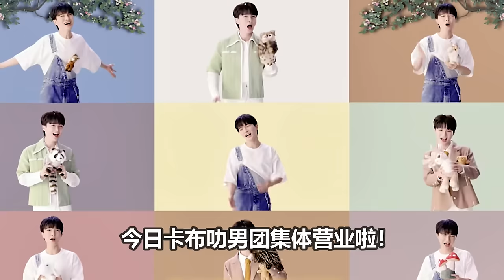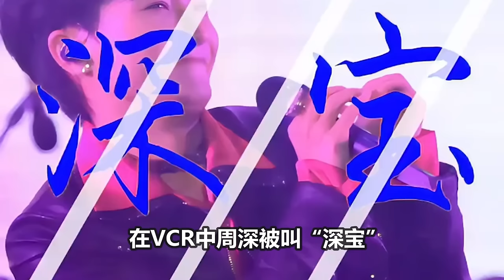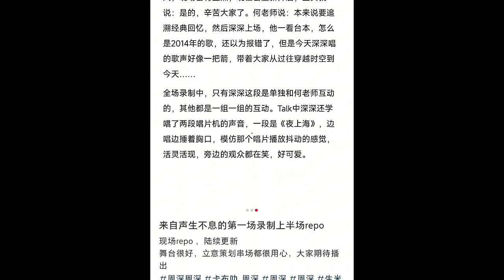【周深】最新路透！周深今日已从湖南抵上海，周深新歌比《达拉崩吧》还难？明日电影《星愿》上映！新音综二公舞台曝光！